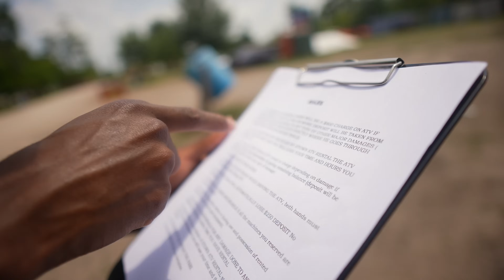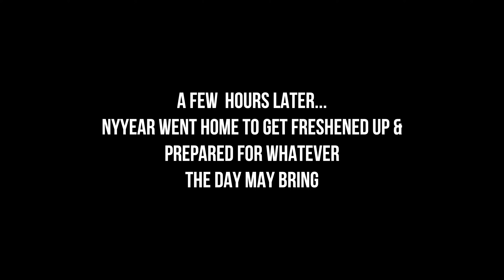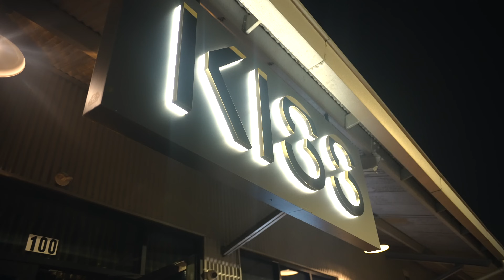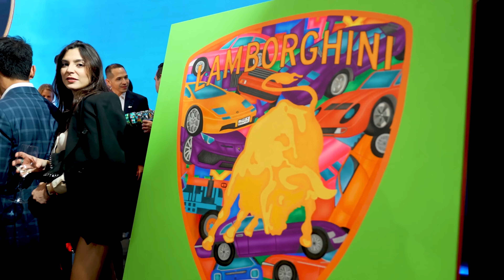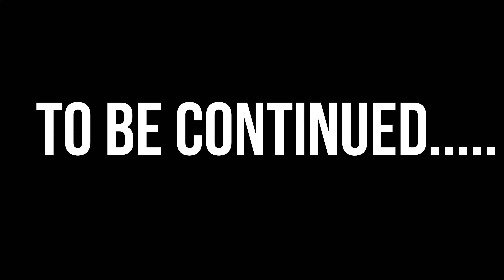She Pulled up To My Crib Unannounced 😱🤫...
Too Much Was Going On This Day